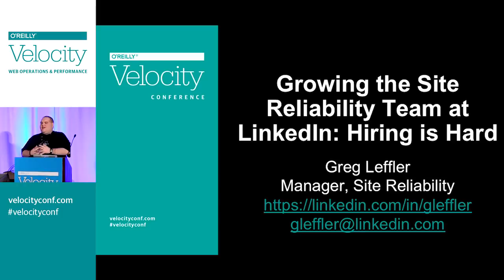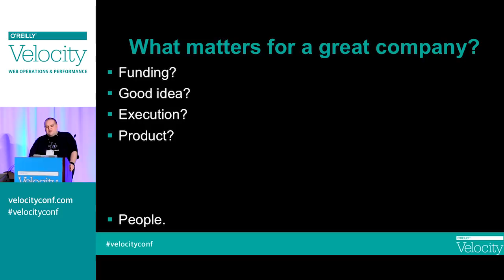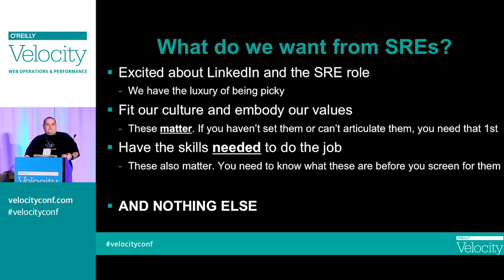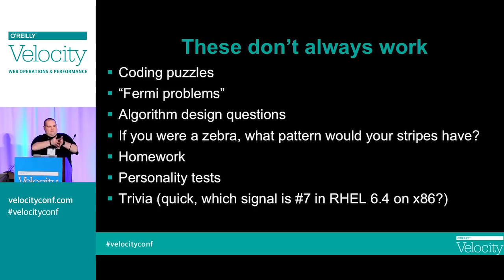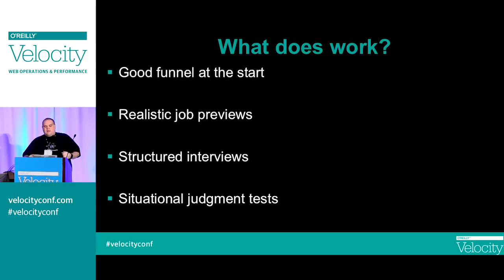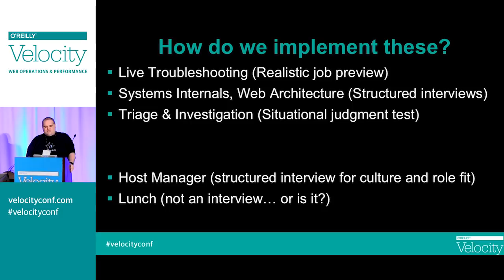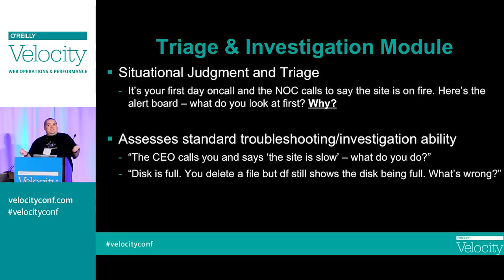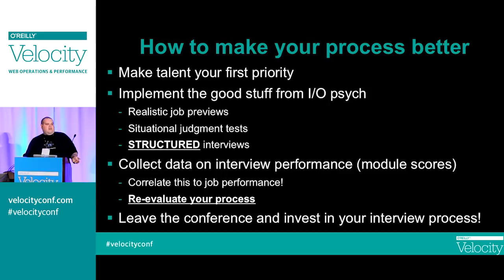Growing the Site Reliability Team at LinkedIn: Hiring is Hard -- Greg Leffler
Greg Leffler is Manager of Site Reliability at LinkedIn and architected revisions to LinkedIn’s SRE hiring process, including the development of real ‘on the job’-like troubleshooting and triage exercises. Greg also holds a Master’s degree in Industrial Psychology from Old Dominion University. He currently leads the New York City division of the Core/Security/Traffic SRE team.

Original talk given on June 25, 2014 at the Velocity Conference

Used with permission from the Velocity Conference/O'Reilly Media.